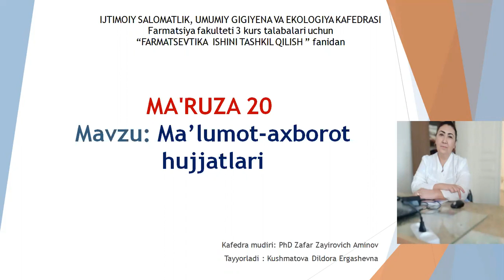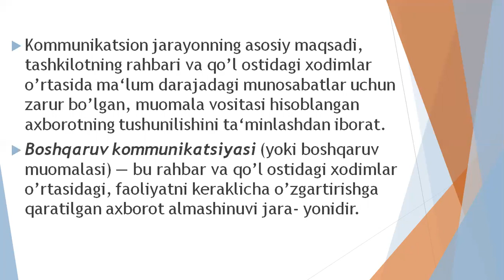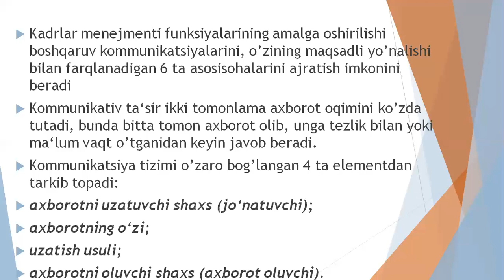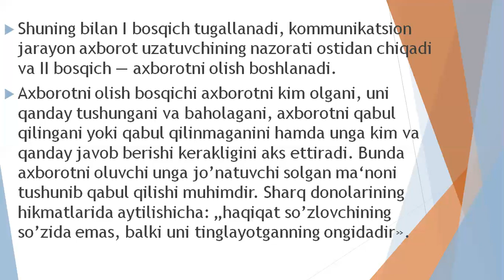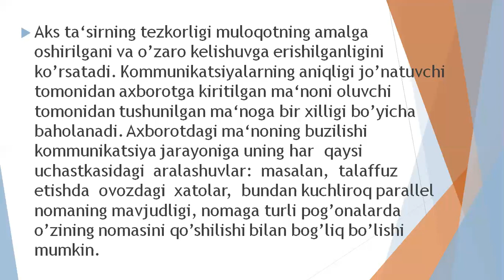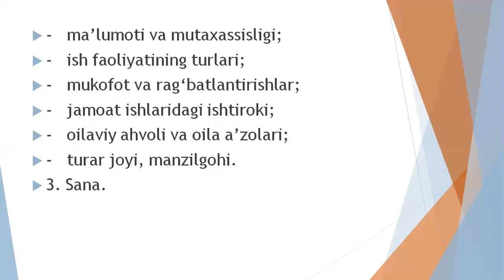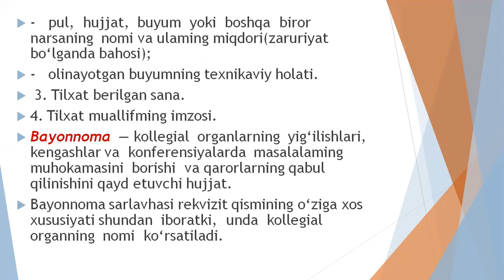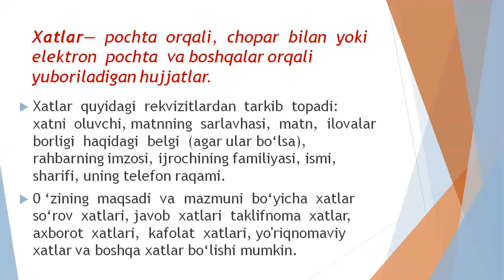Ma'lumot axborot huttatlari